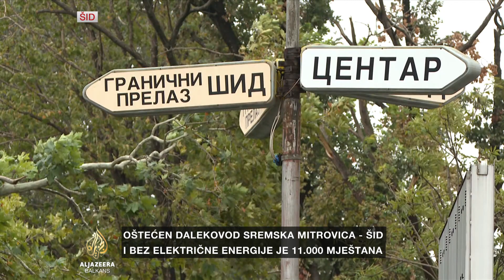Nevrijeme na sjeverozapadu Srbije: Bez struje 11.000 potrošača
Na sjeverozapadu Srbije, usljed jakog nevremena od sinoć, veliki dio općine Šid i dalje je bez struje.

Nevrijeme je oborilo tri stuba dalekovoda na teritoriju Sremske Mitrovice i Šida, zbog čega je bez struje ostalo gotovo 11 hiljada potrošača. U gradu nije bilo ni vode, ali je vodoopskrba ponovno uspostavljena nakon što su pristigli agregati. U Elektromrežama kažu da je kvar veliki i da će radovi, najvjerovatnije, trajati do sutra.

Naš Ognjen Zorić se javio iz Šida.